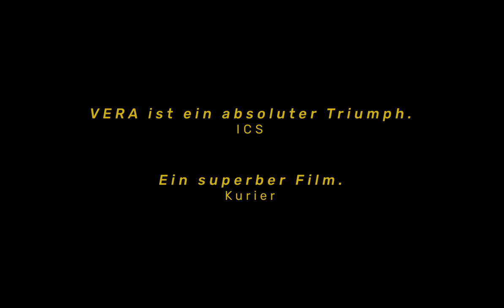VERA von Tizza Covi und Rainer Frimmel ab 6. Jänner im Kino - Trailer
Ein Film von Tizza Covi und Rainer Frimmel

Die Schauspielerin Vera Gemma lebt im Schatten ihres berühmten verstorbenen Vaters. Überdrüssig unzähliger Schönheitsoperationen und oberflächlicher Beziehungen treibt sie durch die römische High Society. Als sie bei einem Verkehrsunfall ein Kind verletzt, baut sie eine aus ihrer Sicht intensive Beziehung zu dem neunjährigen Buben und dessen Vater auf.